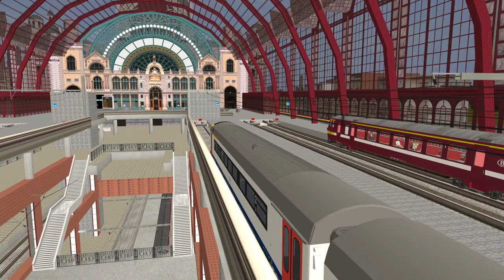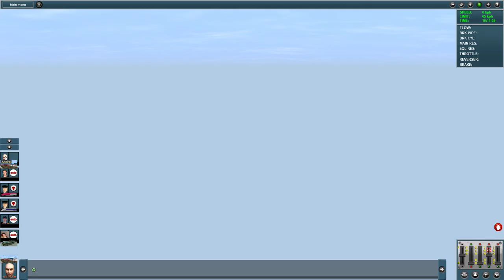Trainz 2012 | NMBS SNCB Antwerpen Centraal Fictief | Thalys / AM08 / HLD57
Thanks alvast !

Operating System
 Windows 10 Pro 64-bit
CPU
 Intel Core i9 7900X @ 3.30GHz
 Skylake-X 14nm Technology
RAM
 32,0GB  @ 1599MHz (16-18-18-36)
Motherboard
 ASUSTeK COMPUTER INC. ROG STRIX X299-E GAMING (LGA 2066 R4)
Graphics
 LG FULL HD (1920x1080@60Hz)
 3071MB NVIDIA GeForce GTX 1080 Ti (NVIDIA)
Storage
 1863GB Samsung SSD 970 EVO 2TB (Unknown (SSD))
 931GB Samsung SSD 960 EVO 1TB (Unknown (SSD))
 465GB Samsung SSD 850 EVO 500GB (SATA (SSD))
 3726GB Samsung SSD 860 EVO 4TB (SATA (SSD))
 3726GB Samsung SSD 860 EVO 4TB (SATA (SSD))
Optical Drives
 TSSTcorp CDDVDW SH-224DB
Audio